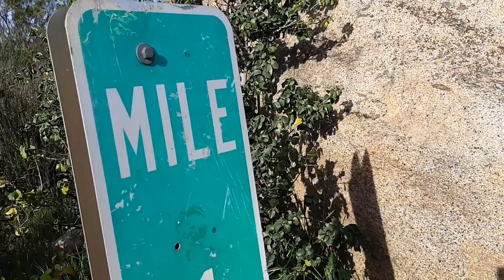PCT 2019 Thru Hike Episode 01 - the Southern Terminus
Together with Rafael, Nancy, Lee and Matthew we hiked from the bus station (in Campo) to the PCT Southern Terminus. Being at the Southern Terminus of the Pacific Crest Trail was really special. It’s the real starting point of my PCT thru-hike and I hope you will join me, on the trail or on social media!